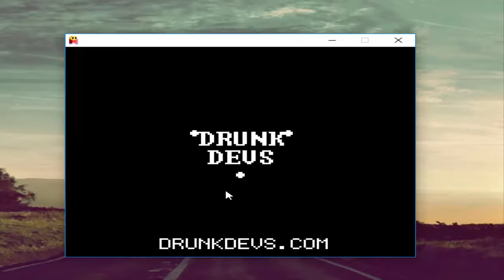PECADOR DESTRUINDO PORNÔ ? - DESTROY THE PORN